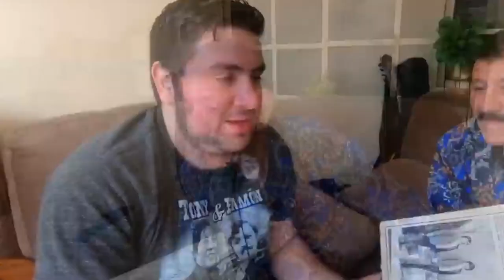“Mi abuelo fue el primer acordeonista de Nuevo León” Fidencio Villarreal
Entrevista con Fidencio “Mencho” Villarreal